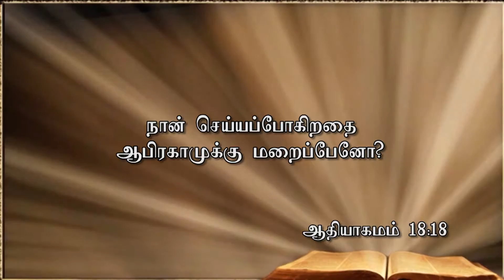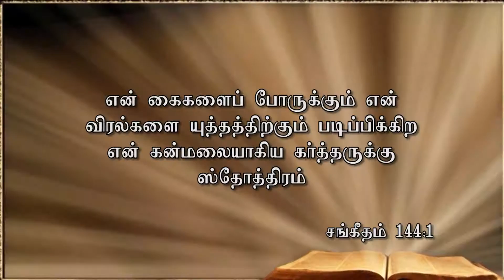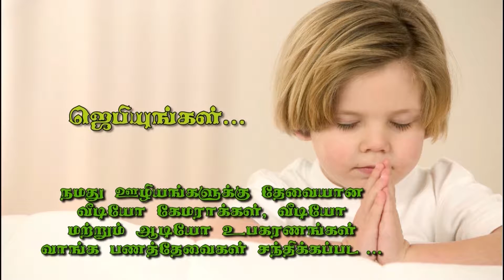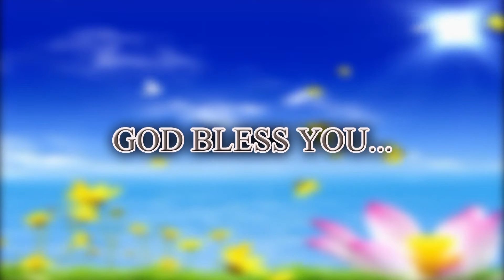ஜெபத்தை மதிக்கிற தேவன் - Tamil christian message | Rev.S.Timothy Arockiaraj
sakthi Nagar, Near Taluk Office,Tiruvanaikovil,Trichy-620 005